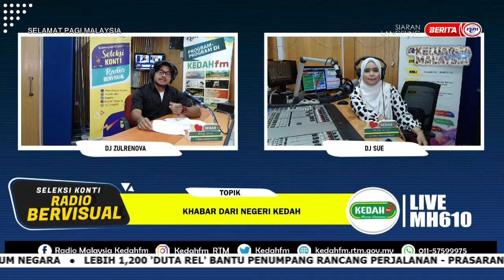9 JUN 2022 – SPM – SELEKSI PAGI – KEDAH FM